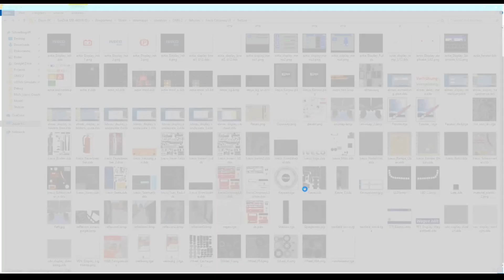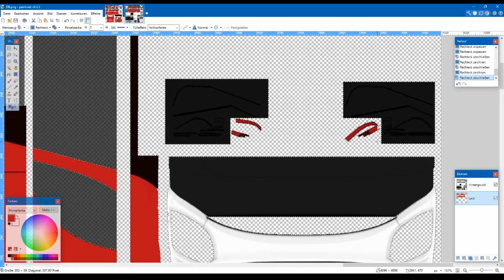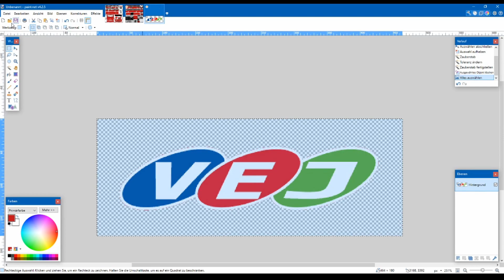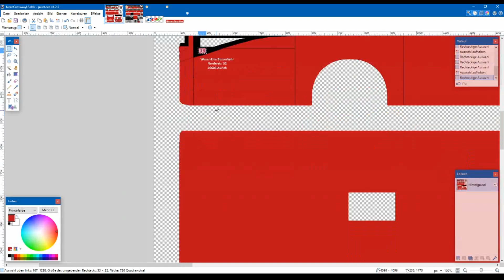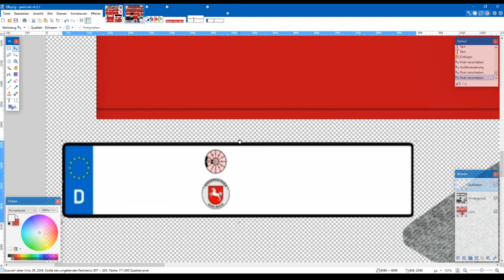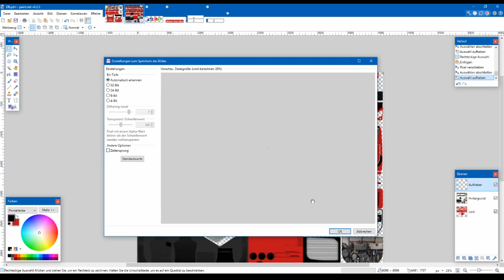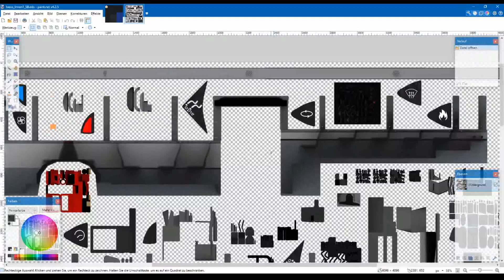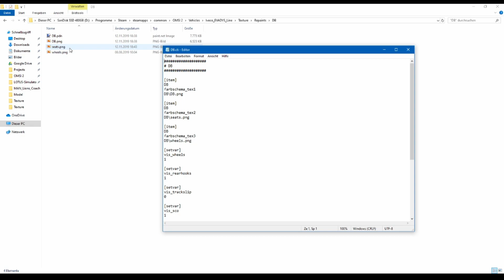#27 OMSI Evadys Repaint Tutorial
In diesem Video erstellen wir gemeinsam ein DB-Repaint für den Iveco Evadys auf Grundlage des Iveco Crossway LE.